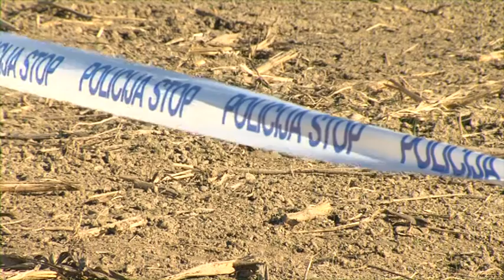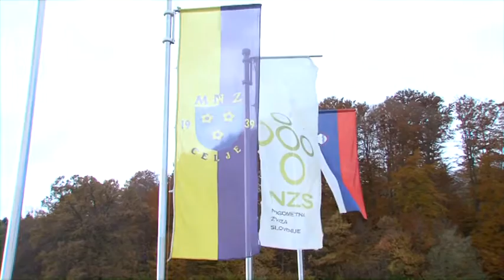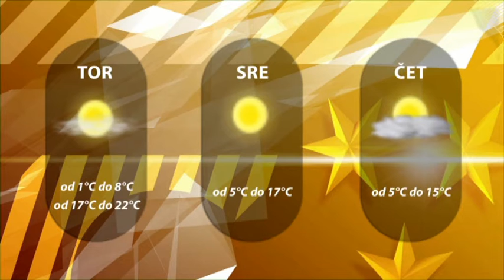Dogodki dneva 9. 11. 2015